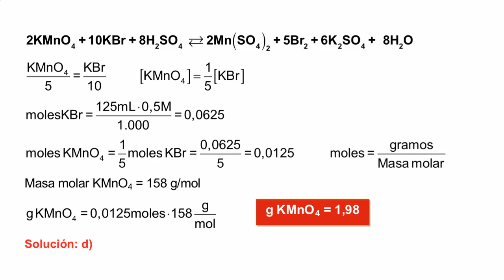Química Analítica: Mod. 6: Pregunta 3. Respuesta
El curso recoge en cada uno de los Módulos el sustrato teórico que se necesita para resolver los numerosos problemas y proporcionar una comprensión práctica del amplio campo de los equilibrios básicos en Química Analítica. Se hace especial hincapié en la resolución de problemas que se pueden presentar en la vida real, ya que la Química está muy presente en nuestra vida El curso recoge en cada uno de los Módulos el sustrato teórico que se necesita para resolver los numerosos problemas y proporcionar una comprensión práctica del amplio campo de los equilibrios básicos en Química Analítica.
Se hace especial hincapié en la resolución de problemas que se pueden presentar en la vida real, ya que la Química está muy presente en nuestra vida.

Objetivos
El MOOC contiene la teoría necesaria para resolver problemas prácticos relacionados con la Química Analítica.

Requisitos recomendados
Se necesita saber formulación química y tener conocimientos de química general.

Público objetivo
Cualquier persona interesada.